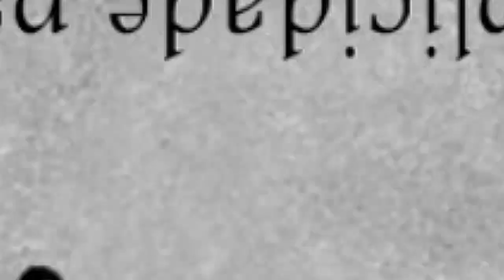4 dicas para construir riqueza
Olá riqueza, todos nós estamos em busca de construir nossa própria riqueza, certo?
Aqui no canal, minha missão é te ajudar nesse processo, para que sua jornada seja simplificada. Por isso, hoje trago 4 que vão te ajudar muito!

Dúvidas e para contratar nossos serviços:
Gostou do vídeo? Curta, compartilhe e assine o canal pra não perder nenhum vídeo novo.

Assine o canal e inicie sua jornada simplificada para o enriquecimento!